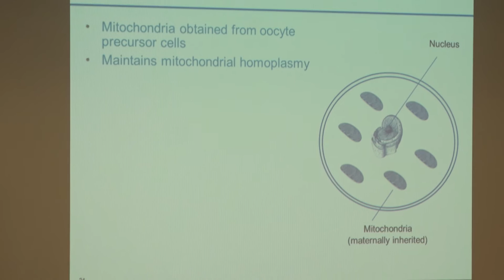Yaakov Bentov. Role Of The Primordial Germ Cells In The Management... - Instituto Bernabeu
Yaakov Bentov

Role Of The Primordial Germ Cells In The Management Of Poor Responders And Patients With Poor Embryo Quality.

In this presentation I will describe the use of egg precursor cells as a source of autologous highly functioning mitochondria and the postnatal creation of oocytes.